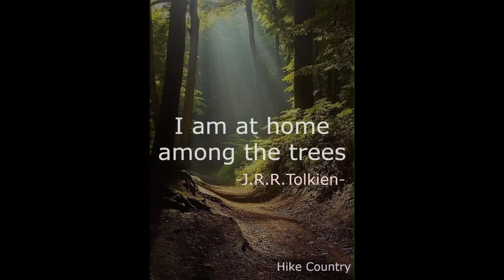Keepin it Real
More Pipe chat, more life chat, more smoke.. Pack your pipes, pick your beverage, and let's relax..